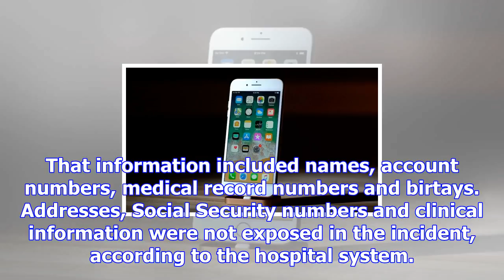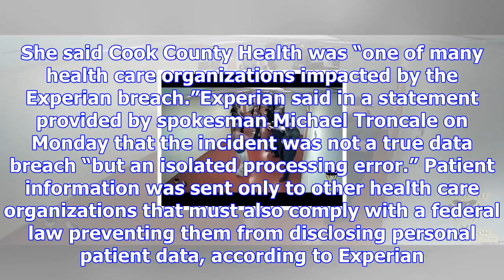Feds investigating exposure of patient data at cook county health and hospitals system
The federal government is investigating a security lapse that exposed the personal information of mo...